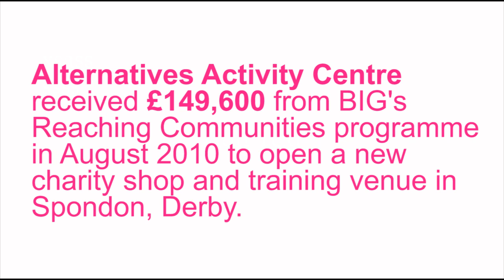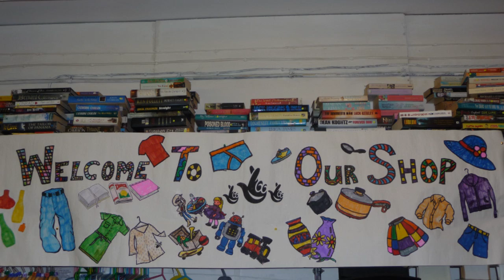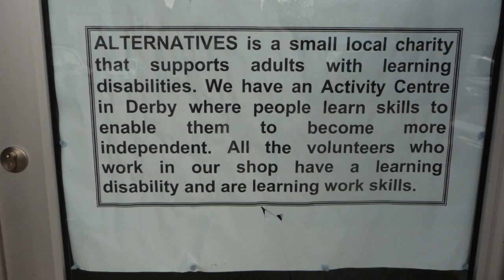Alternatives Activity Centre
Alternatives Activity Centre received £149,600 from Big Lottery Fund's Reaching Communities programme, to open a new charity shop and training venue in Spondon, Derby. The project gives adults with learning disabilities the chance to gain vocational experience and training, in a real work environment.